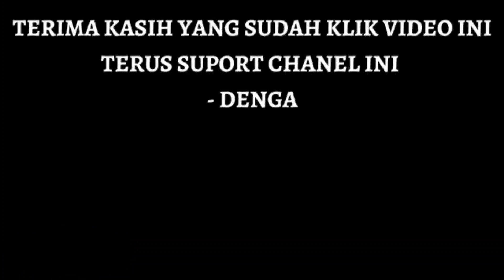SAKRAL SESAJI KEWAN ALAS NITEH TURONGGO SETO@SENIID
SAKRAL SESAJI YANG DI LAKUKAN NITEH TURONGGO SETO MEMBUAT PEMAIN KEWAN ALAS YG TERDIRI DARI MAYANGKORO,BANTENG SURO DAN SINGO KUMBANG KESURUPAN DAN MEMBUAT SEBOH SUASANA ACARA GELAR PERINGATAN 17AN GUMAWANG PUNCAK 5 BELITANG OKU TIMUR RAMAI ..